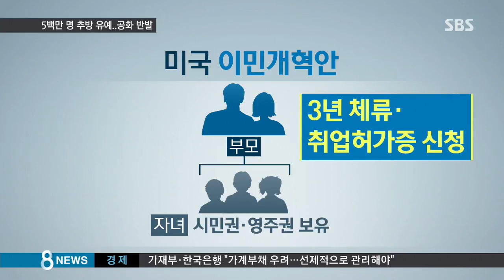[글로벌] 오바마 "불법 체류 5백만 명 강제추방 유예" (SBS8뉴스|2014.11.21)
오바마 미국 대통령이 불법 체류자의 강제 추방을 유예하는 행정명령을 발표했습니다. 미국 안에 불법 체류자의 44%, 5백만 명에게 혜택이 예상됩니다. 한인 불법 체류자도 꽤 대상이 될 것 같습니다. 그런데 중간선거에서 승리한 공화당이 이걸 반드시 막겠다고 벼르고 있어서 아직 갈 길은 멉니다.

워싱턴 김우식 특파원입니다.

오바마 대통령은 공화당의 반대를 밀어 제치고 이민개혁 행정명령을 발표했습니다.

미국에 5년 이상 체류한 부모는 자녀가 시민권이나 영주권이 있으면 강제 추방을 유예하는 내용입니다.

전과가 없으면 3년 동안 미국에 머물며 취업 허가증도 신청할 수 있게 됩니다.

2010년 이전에 미국에 온 미성년자에게는 임시 영주권이 주어지고, 숙련 근로자와 과학기술 전공 학생에게도 비자가 발급됩니다.

미국 내 불법 체류자의 44%인 5백만 명 정도가 추방을 면하게 됩니다.

대부분 히스패닉이지만 20만 명 안팎의 한인 불법 체류자도 혜택을 받을 것으로 보입니다.

[오바마/미국 대통령 : 불법 체류자들은 미국에서 일하고 공부하고 군에서 봉사했으며 무엇보다 미국의 성공에 기여했습니다.]

공화당은 의회를 무시한 제왕적 행태라며, 모든 수단을 동원해 막겠다고 나섰습니다.

[베이너/하원의장(공화) : 망가진 이민정책을 고치려고 협력하는 대신 대통령은 독단적으로 행동하겠다고 하는데 이건 민주주의가 아닙니다.]

오바마의 이민개혁 강행은 권력누수를 최소화하고 소수민족을 결집해 2년 뒤 대선에 대비하려는 의도로 풀이됩니다.

공화당은 법안으로 행정명령을 무력화하거나, 예산을 차단해 연방정부 업무를 정지하는 방안까지 추진하겠다고 밝혀 이민개혁 방안을 둘러싼 극한대치가 예상됩니다.